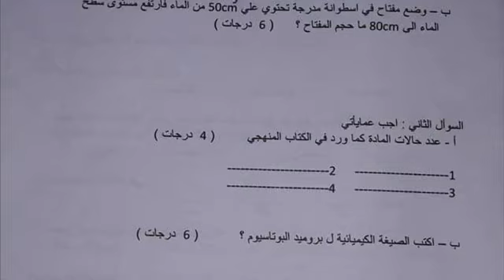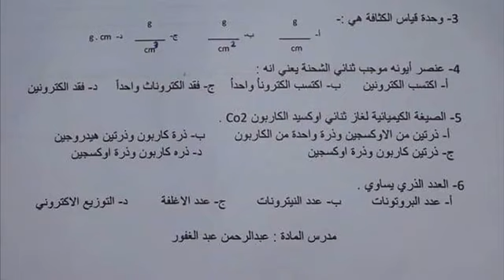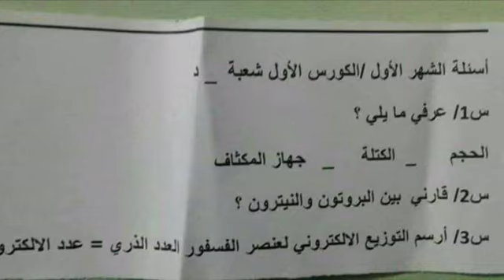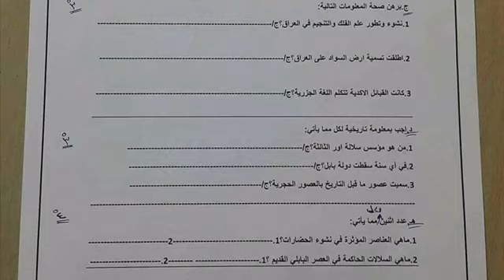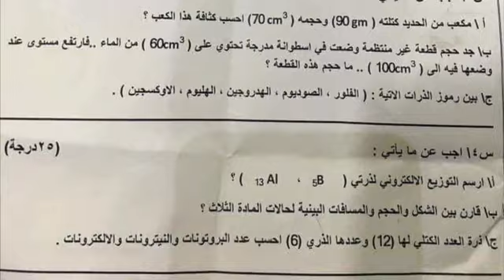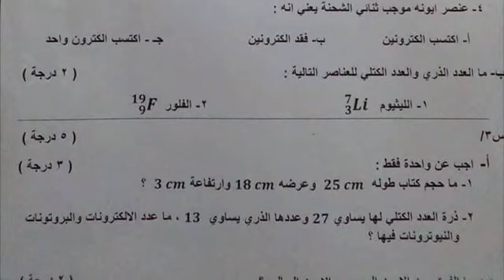نماذج من اسئلة مادة العلوم للصف الاول متوسط الشهر الاول من الكورس الاول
السلام عليكم
يمكنكم التواصل معنا عبر معرف التليكرام لطلب الاسئلة و الملخصات الخاصة باي مرحلة

متابعينا الكرام يمكنم متابعة قنواتنا على التليكرام بالضغط على الروابط الآتية ♥️

 السادس الإبتدائي.